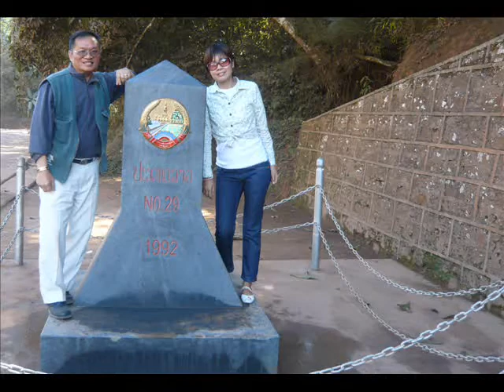Luang Prabang-Oudomxai-Luang Namtha-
On the way to Borkeo by road with colleaugue Khek Vannasone, Mone Vongpradith and Khampane Sayavong.